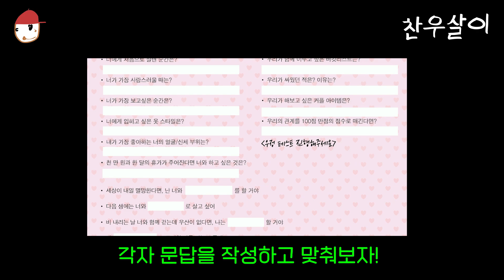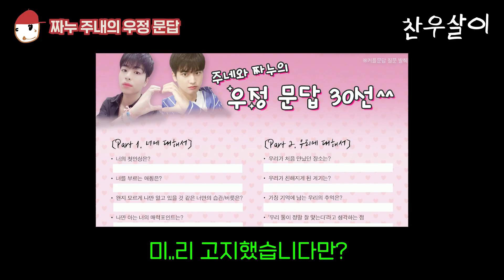[SUB] 찬우 준회 우리 베프예요😀 | CHAN & JU-NE We are BFFs 😀